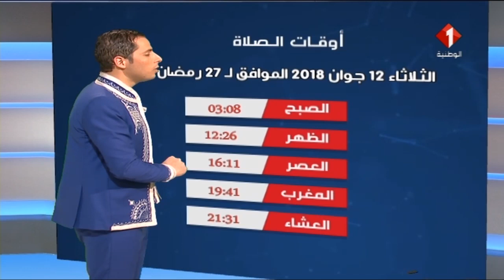النشرة الجوية ليوم 11 / 06 / 2018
النشرة الجوية